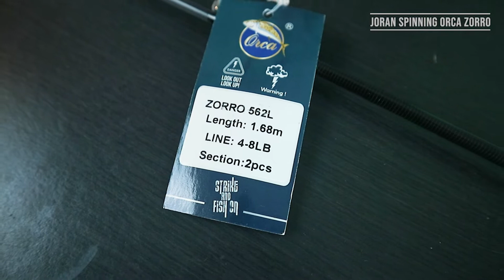REVIEW JORAN CASTING LIGHT TERBAIK ORCA ZORRO | PANCING ONLINE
JORAN ORCA ZORRO 602, 662, 702 ULTRA LIGHT

Joran spinning casting light. Joran casting kuat cocok untuk mancing di sungai, danau.

Type Light Spinning Rod
Section 2 pcs
Carbon Hollow Material
Ring model K Series

Size | Panjang | Panjang Off | Line Weight | Lure Weight | Ring Guide
562L | 165cm | 88cm | 4-8lb | 2-10gr | 6
602L | 180cm | 95cm | 4-8lb | 2-10gr | 7
662L | 198cm |  100cm | 4-8lb | 2-10gr | 8
702L | 210cm | 110cm | 4-8lb | 2-10 gr | 8

LINK PRODUK MARKETPLACE
- Shopee

LINK MARKETPLACE PANCING ONLINE
- Shopee